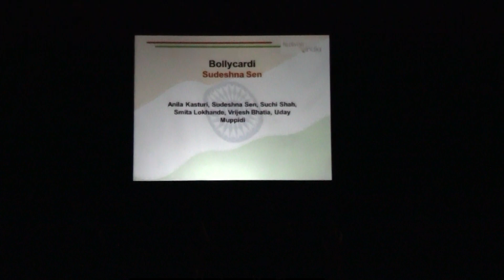Bang Bang Dance Performance in Charlotte Indian Festival Sep 2015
An awesome experience to perform in a group in a very big stage, in a lavish auditorium and in front of huge crowd.